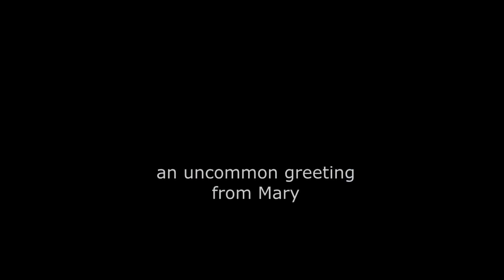Lesley's 4th of July Bday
another birthday spectacular from Uncommon Films and award winning director Mary McKay